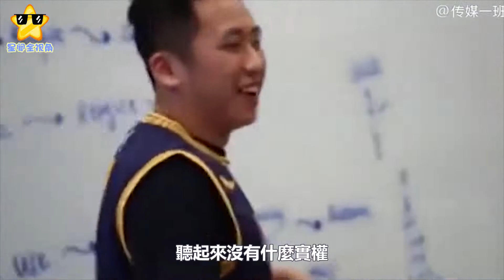她是敢拋棄洗米華的女人，離婚後奮鬥成女富豪，與洗米嫂情同姐妹#洗米華#周柏豪#楊素梅#陳慧玲#劉碧麗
她是敢拋棄洗米華的女人，離婚後奮鬥成女富豪，與洗米嫂情同姐妹